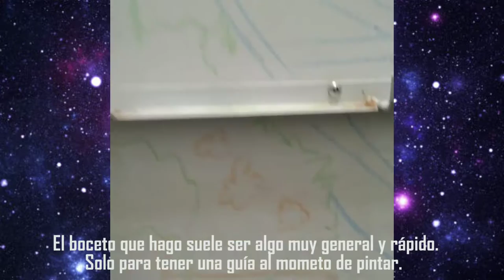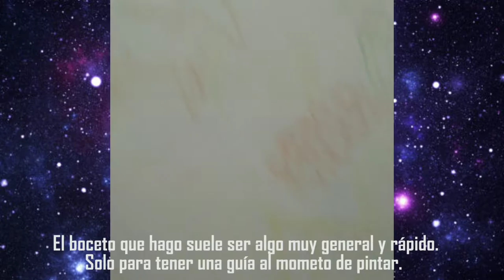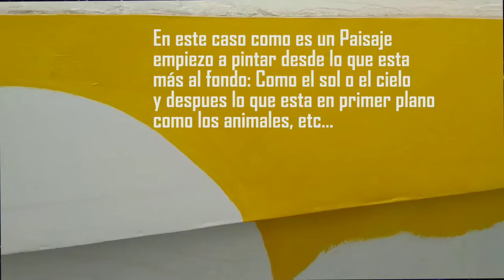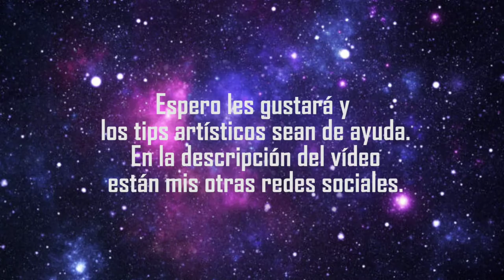🎨 Como Pintar un Mural🖌️// John Sanvar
Hola!!. Hoy les cuento algunos tips de como hacer el Mural de un paisaje.
espero sea de su agrado y Gracias por verlo.